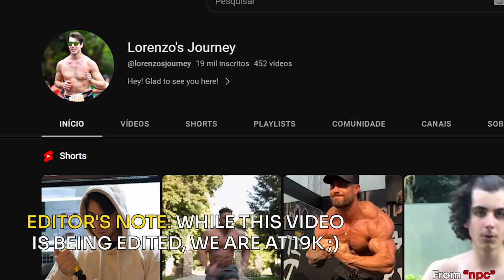DAY IN THE LIFE of a TEEN HYBRID ATHLETE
This is my day in the life as a 19 yo hybrid athlete that is currently bulking up to build as much muscle as possible while still running a lot. I show in this video both my workouts at the gym and at a long run. I also share a bit of my philosophy on having a motivated and disciplined day, and how I managed to keep having this lifestyle for so many years of training.